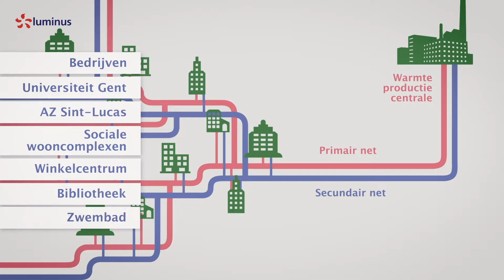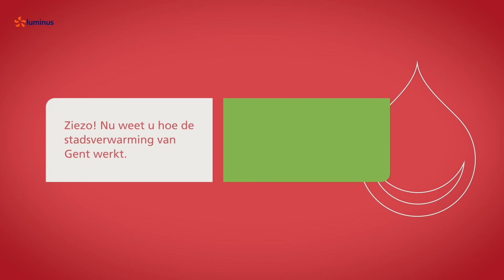Hoe werkt de stadsverwarming van Gent?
Het verwarmingsnet van Gent voorziet de stad van duurzame Luminus-warmte. Hiervoor gebruiken we de restwarmte van de elektriciteitscentrale van Luminus in Ham en verspreiden deze via een leidingnetwerk naar heel wat klanten. Het warmtenet draagt zo bij tot de ambitieuze klimaatdoelstellingen van de stad.